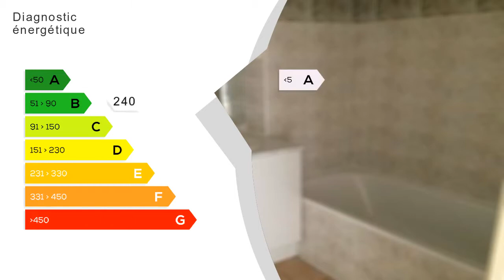Vente - appartement - GRENADE (31330) - 3 pièces - 60m²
GRENADE. Agréable maison duplex T3 située dans une résidence récente, sécurisée avec piscine.  Deux places de parking aériennes Au rez-de-chaussée, un séjour/cuisine donnant sur une terrasse et un jardin privatif.  A l'étage, les deux chambres avec placards donnent toutes les deux sur la terrasse.  Salle de bains et wc séparés.  Au calme.  Copropriété de 53 lots. Charges courantes annuelles : 920  123 000  dont 6,96 % TTC d'honoraires inclus. Surface CARREZ : 60.98 m²